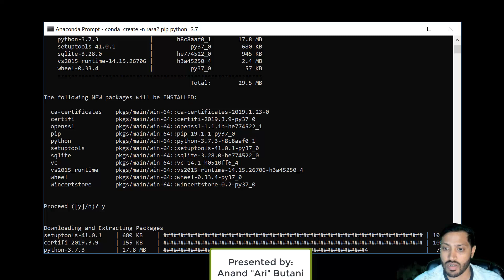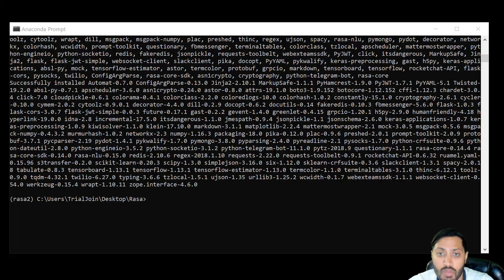Rasa Chatbot - Anaconda Environment Setup - Windows 10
Here is how you can use Anconda on your Windows 10 systems to setup Python and Anaconda. I will go over how to you can setup your Anaconda environment, activate it, and then run the steps necessary for the start-up package available for the Rasa Platform.